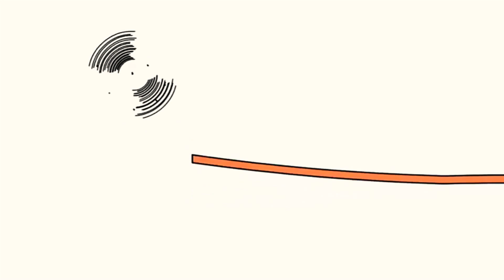6 листопада 2020 р.